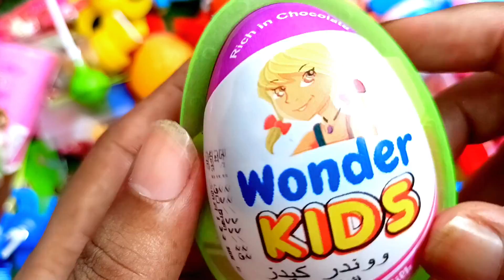New Lot's of candies